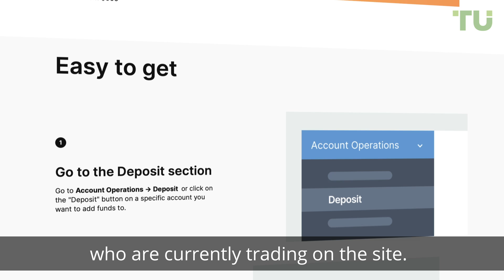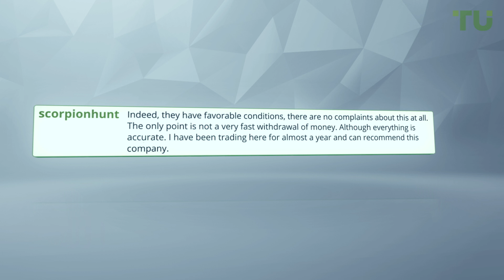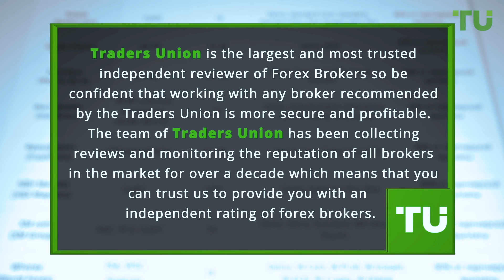JustMarkets Review | Forex Real Customer Reviews | Best Forex Brokers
✅ To learn about Top 10 Best Forex brokers follow the Traders Union rating
Video key moments
00:00​ - Start
00:22​ - Independent reviews of Forex brokers
00:55​ - Just Market’s real customers reviews
02:23 - To learn more about this forex broker